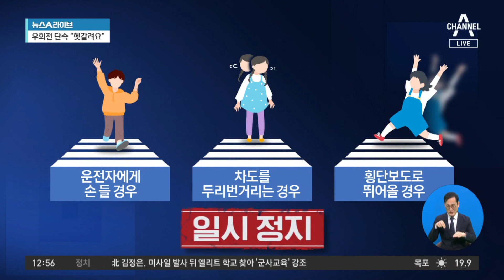우회전 일시정지 첫날…단속되면 범칙금 6만 원·벌점 10점 | 뉴스A 라이브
우회전 일시정지 첫날…단속되면 범칙금 6만 원·벌점 10점

운전하시는 분들 교차로 우회전 일시정지, 잘 지키고 계십니까? 어제부터 실제 단속이 시작됐죠. 하지만 현장에선 여전히 헷갈린다는 반응이 많습니다. 단속 첫날 현장을 조민기 기자가 동행 취재했습니다.

〈평일〉
08시 50분 김진의 돌직구 쇼
12시 00분 뉴스A 라이브
17시 20분 뉴스TOP10
19시 00분 뉴스A

〈주말〉
12시 10분 토요랭킹쇼·뉴스A 라이브
19시 00분 뉴스A

〈평일〉
08시 00분 라디오쇼 정치시그널 (유튜브 라이브)
08시 50분 김진의 돌직구 쇼
10시 20분 김진의 더라방 (유튜브 라이브)
12시 00분 뉴스A 라이브
15시 50분 강력한 4팀
17시 20분 뉴스TOP10
19시 00분 뉴스A

〈주말〉
12시 00분 토요랭킹쇼·뉴스A 라이브
17시 40분 뉴스TOP10
19시 00분 뉴스A